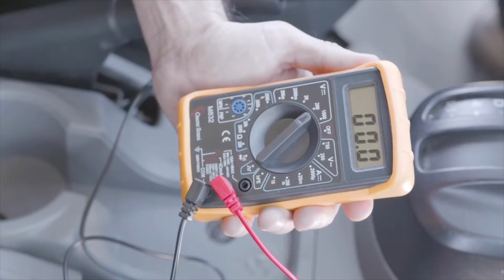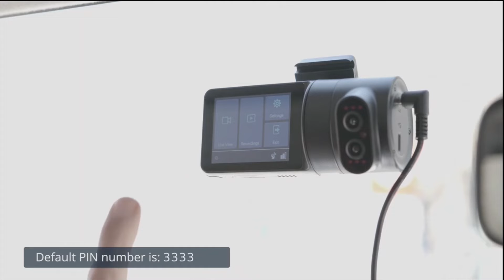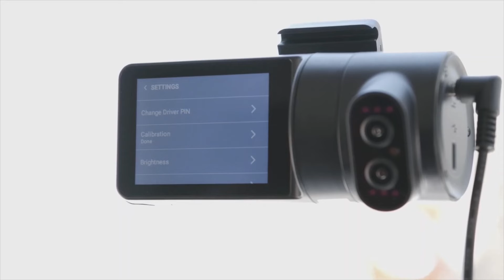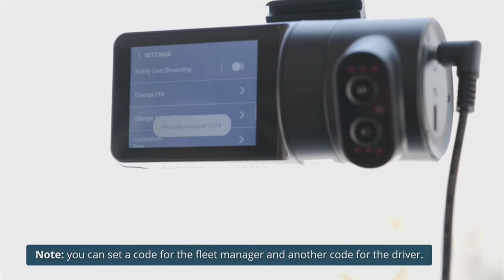Zainstaluj kamerę GPSTab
Gotowy do zabezpieczenia swojej floty?

Oto jak szybko zainstalować kamerę GPSTab!